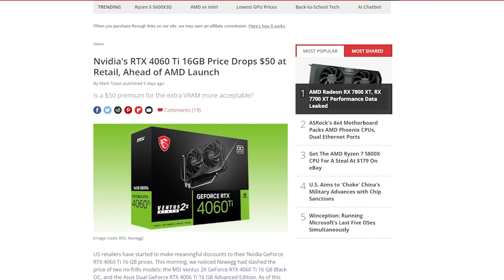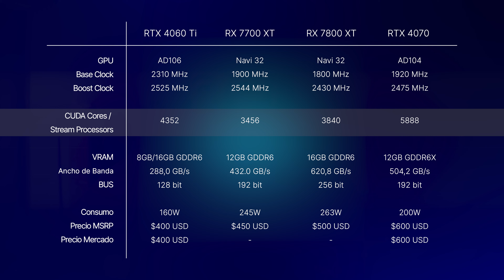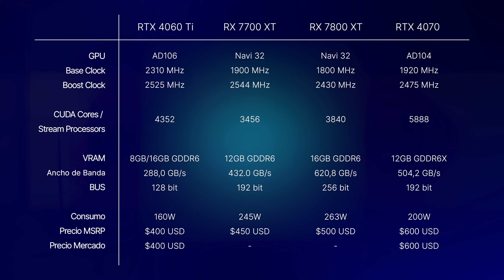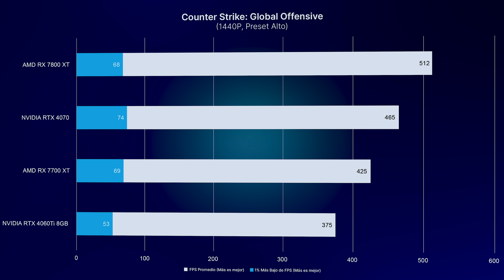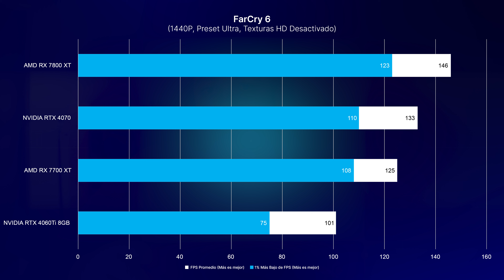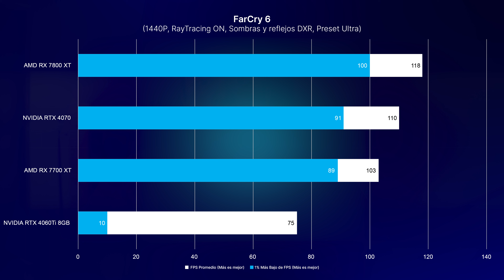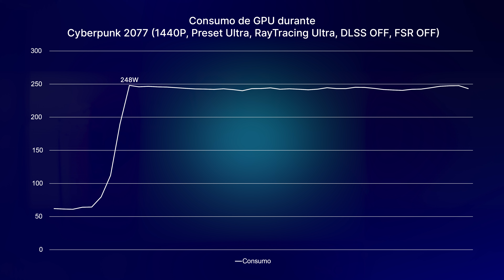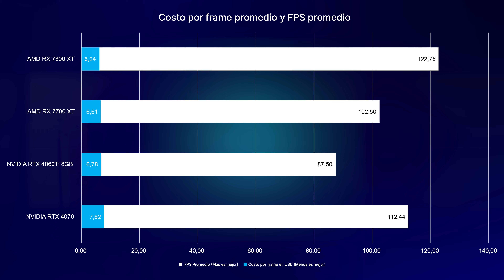AMD 7700 XT y 7800 XT 🤯 Nueva MEJOR GPU GAMA MEDIA?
🔗 | Links
Gracias a PeritasTech por ayudarnos a hacer esta review posible!

Pasate por el review de @SarasTech con quien hice estas pruebas!

Comprar RX 7700 XT (ES) ➝
Comprar RX 7700 XT (US) ➝

Comprar RX 7800 XT (ES) ➝
Comprar RX 7800 XT (US) ➝

Comprar RTX 4070 (ES) ➝
Comprar RTX 4070 (US) ➝

Comprar RTX 4060Ti (ES) ➝
Comprar RTX 4060Ti (US) ➝

⏲ | Tiempos
00:00 Introducción
00:31 7700XT y 7800XT
02:04 Especificaciones
05:04 Plataforma de pruebas
06:11 Gaming 1440P
08:21 Gaming 4K
09:01 Gaming con Ray Tracing
09:51 Benchmarks Sintéticos
10:15 Productividad
10:43 Temperaturas y Consumo
11:28 Conclusiones

También te invito a seguirme en mis distintas redes sociales para mantenerte al tanto de lo que se viene al canal y estar al día con las noticias más relevantes de la tecnología. Un Abrazo!

Canción de Intro ➝ Mickey Valen - Meet Me (feat. Noé)
Canción de Outro ➝ Harris Heller - Ambient Gold